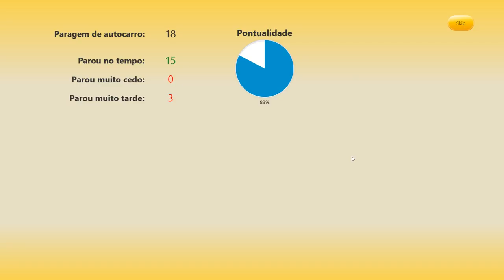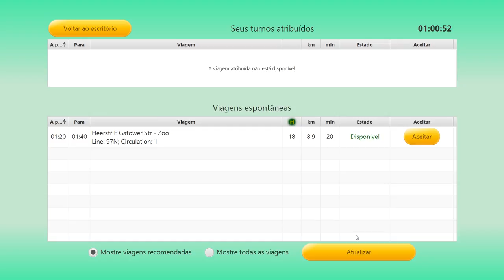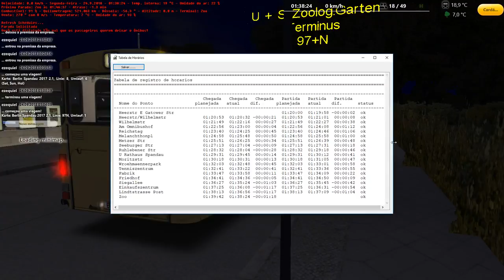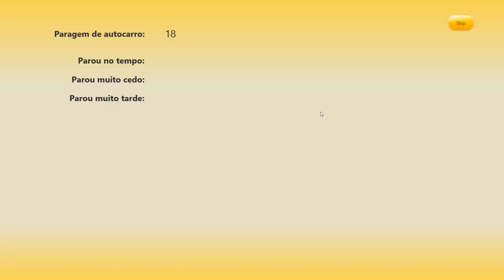Omsi 2 map Berlin spandau 2017 linha 8 s bahnhof staaken x heerstr e gatowee str